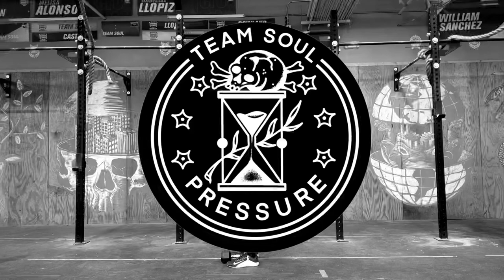DUMBBELL CHAINSAW ROW